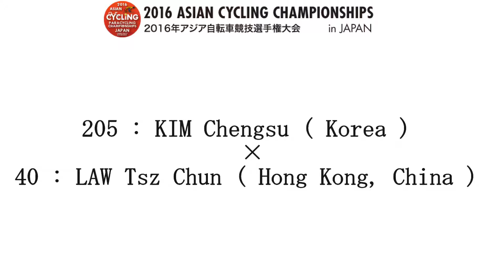2016 ASIAN CYCLING CHAMPIONSHIPS Men Junior Sprit 1/2 Final Heat 2 1st Ride